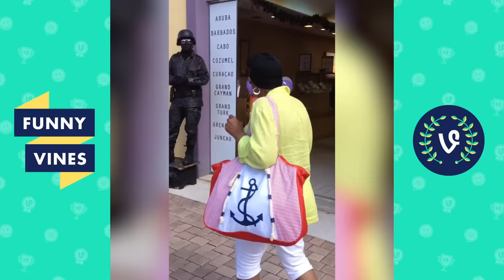ULTIMATE SCARE PRANKS!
All content used is commercially licensed via Collab Inc. Welcome to Funny Vines, the channel to watch for a good laugh! Today's video has the funniest pranks! Featuring a funny reaction from a boy as his mom scare pranks him!

It's Friday the 13th! This pranks compilation has scare pranks and so much more! Such as wake up pranks on kids, scare pranks on moms, waking up people as they're sleeping, a girl putting a frog on a girl, people wearing scary masks, pouring water on people and many more funny moments!
Funny Vines brings you the best compilations of the funniest clips on the Internet. We've got everything from fails to TikToks, funny animals, the latest viral videos, and of course the classic Vines that started it all. New comps every Thursday and Saturday. Major Vine energy ahead.
Our channel features content from: America’s Funniest Home Videos (AFV), Betch, KaleSalad, Daily Dose of Internet, Influencers in the Wild, Pubity and more!

funny prank joke scare fridaythe13th funnyvines Our channel features commercially licensed content from: Collab Clips, America's Funniest Home Videos (AFV), Launch Pad Entertainment (LPE), VVUK, VIBES, Getsendy, Sarcastic and more!